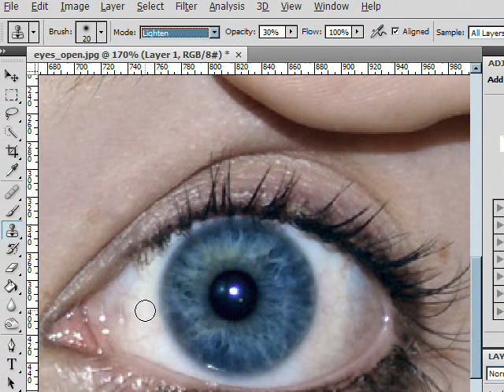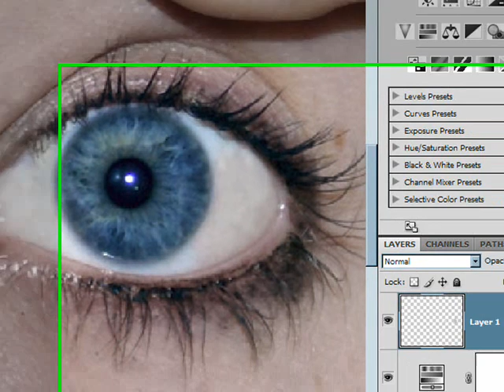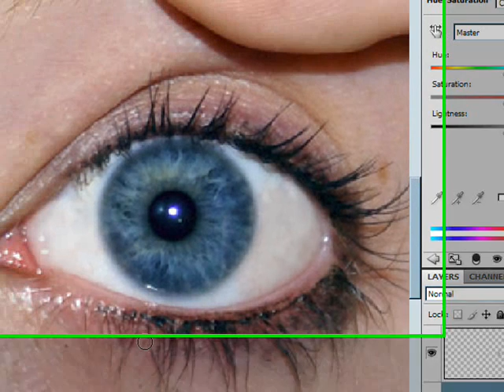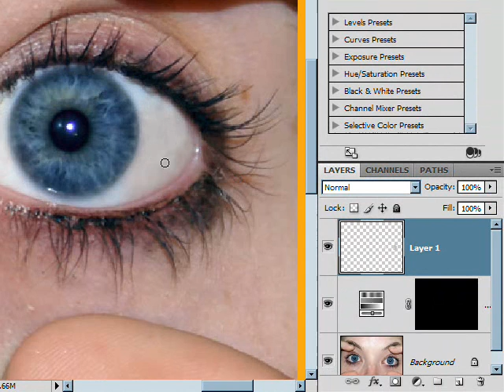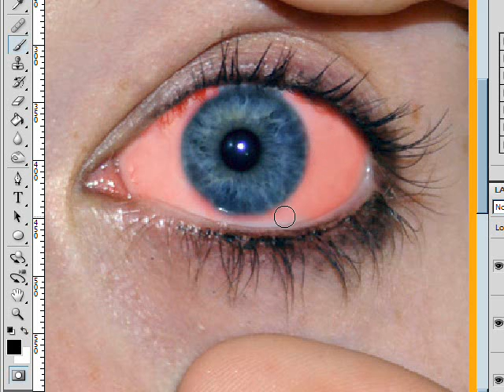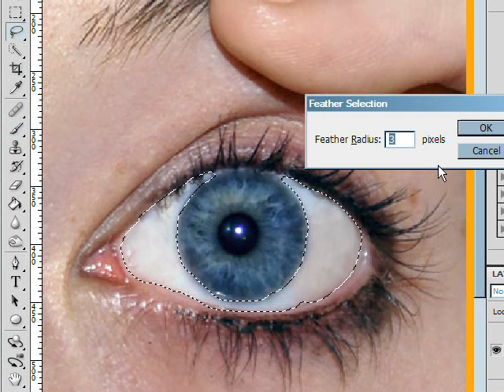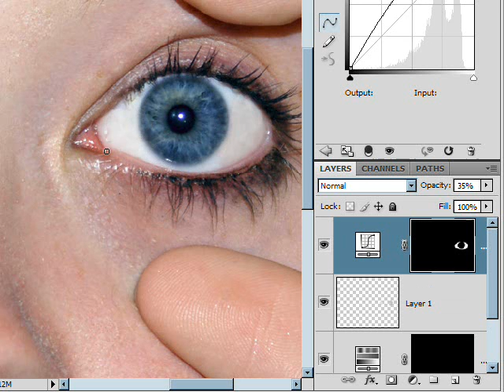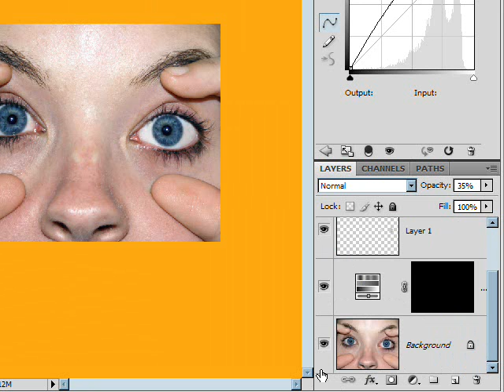Whitening Eyes And Removing Veins Photoshop Lesson 7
- This is going to be a fun tutorial on how to make eyes white. The first step will be taking out the color in those blood veins. We will then come in with our clone stamp tool to select white areas and pint it in the new area. The little trick to this is having the clone stamp tool blend mode set to lighten, this will allow us to lighten the darker areas. This is a tedious process but well worth it. Any problems let me know. Thanks Guys and Gals